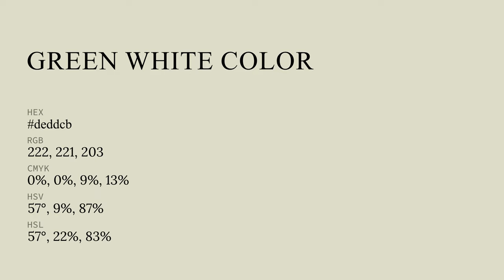Green White color deddcb hex color - Green color - Cool color deddcb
What color is Green White ? deddcb hex color - Green color - Cool color deddcb

Hex deddcb Color Code is also known as Green White color.

Hex deddcb Color code in RGB color code model is created after adding 87.06% red color, 86.67% green color and 79.61% blue color.
Hex deddcb Color code in CMYK color (process color) code model is generated after subtraction of 0% cyan, 0% magenta, 8% yellow and 12% black.